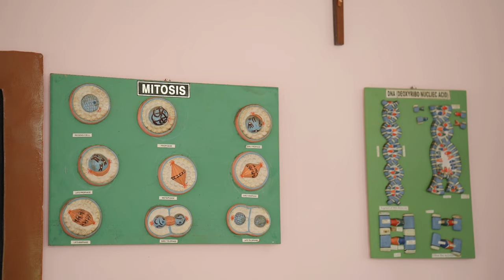Silver Jubilee Song-Holy Cross Convent School,Nedumkandam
Lyrics:
In a school that's stood the test of time,
Love, knowledge, and service intertwine,
Celebrating twenty-five years so fine,
Gratitude fills our hearts, oh so sublime.

Chorus:
Shining through the silver jubilee,
A testament to love, knowledge, and its decree,
With hearts of gratitude, we'll forever be,
Unwavering in our loyalty, for all to see (2).
Proud to be holyan
We are proud to be holyans.

Verse 2:
From humble starting, we have grown,
Cherishing the bonds that we have sown,
Through challenges faced and victories owned,
Our love for almamater will  be known.

Verse 3:
Two and a half decades of shared dreams,
Students empowered, reaching for esteemed seams,
With grateful hearts and happy beams,
We gather to celebrate what  holy cross means.

Details

Vocal:  Amala, Elizabeth,Tiya, Mishel ,Lin, Nourin, Noora ,Ann Maria
Orchestration and Programming: Jense Movie Garage
Camera & edit :Saneesh Frameworld
Drone:Dilumon D4Cine frames
Recording: GEETHAM STUDIO,THODUPUZHA